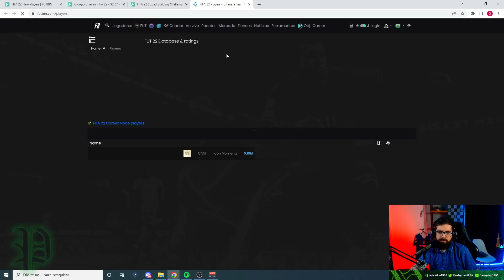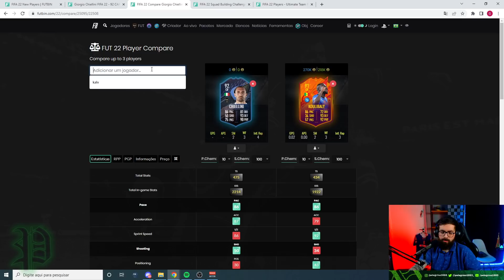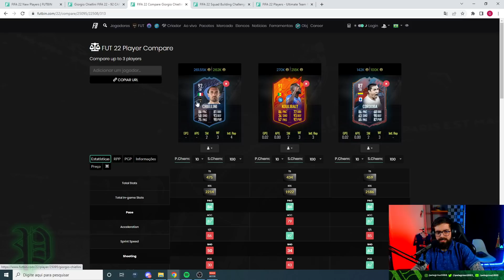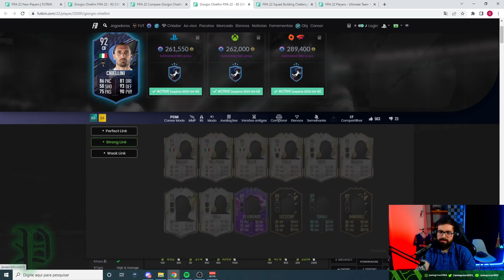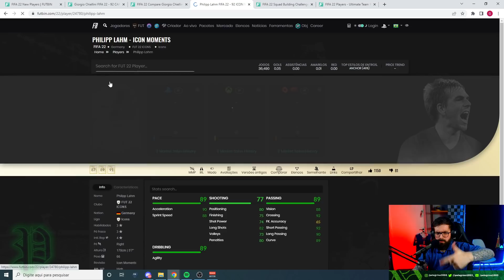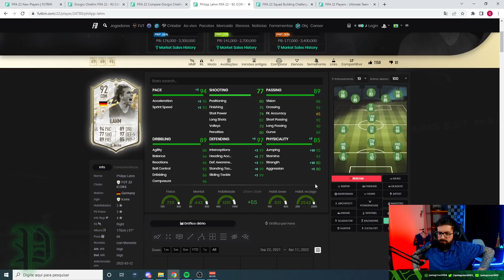MELHORIA DUPLA 86+ E CHIELLINI 92 ABSURDO EM DME!! - FIFA 22 Ultimate Team